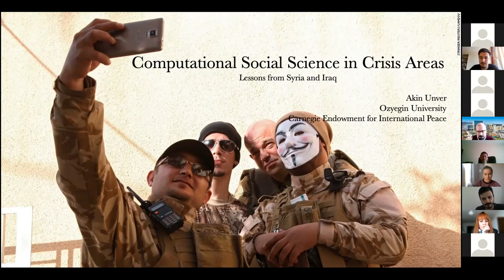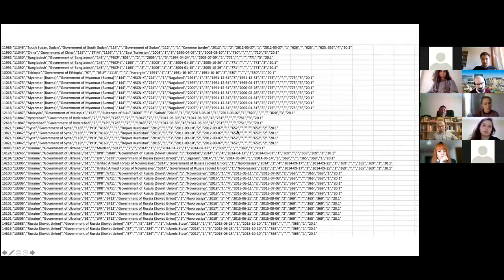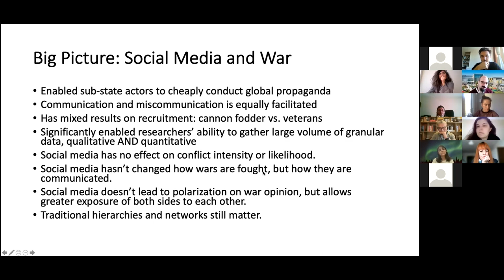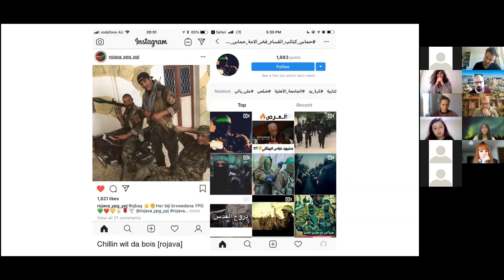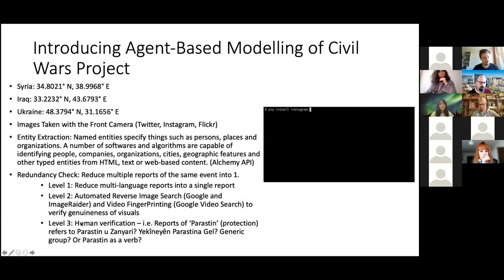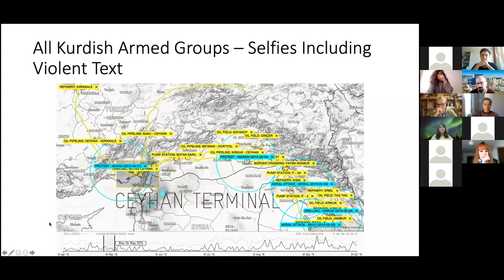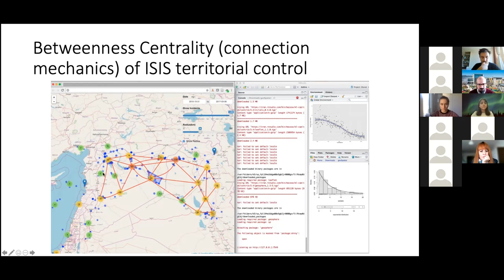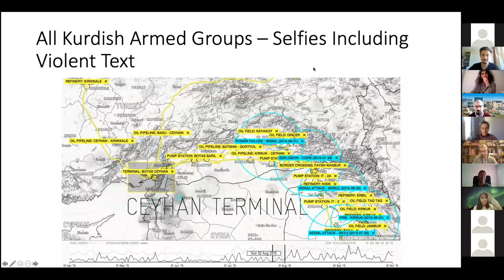"Computational Methods in Conflict Research" Akın Ünver - I. Bilkent CSS Summit 2021